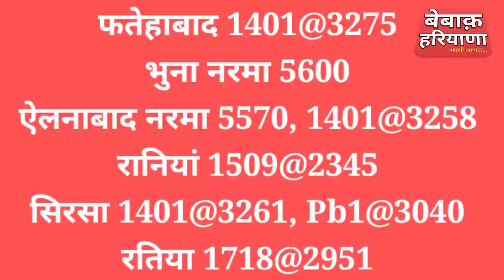02 Jan अनाज मंडियों में 1121 नरमा 1509 बासमती 1718 सुगन्धा 1401 कपास PB-1 सरबती 1125, भाव मन्दा-तेजी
02 Jan अनाज मंडियों में 1121 नरमा 1509 बासमती 1718 सुगन्धा 1401 कपास PB-1 सरबती 1125, भाव मन्दा-तेजी